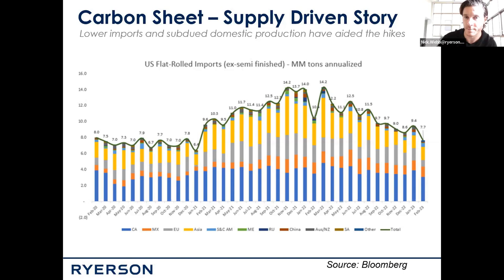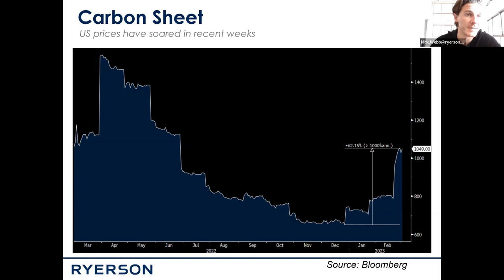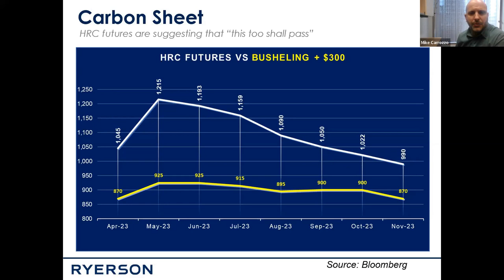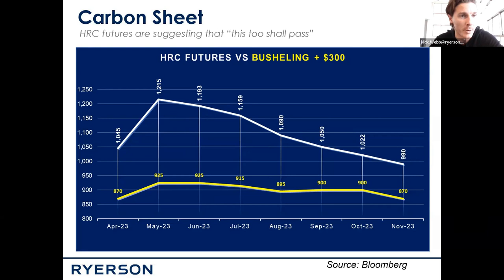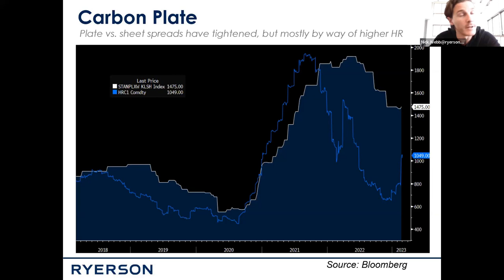Rising Steel Prices: A Supply Driven Story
Why are metal pries MARCH-ing higher as of late?

Nick Webb digs into some of the reasoning behind why we've seen higher steel prices as of late, which include:

Lower imports
Subdued domestic production
Higher scrap prices

Certain statements made in this presentation and other written or oral statements made by or on behalf of the Company constitute "forward-looking statements" within the meaning of the federal securities laws, including statements regarding our future performance, as well as management's expectations, beliefs, intentions, plans, estimates, objectives, or projections relating to the future. Such statements can be identified by the use of forward-looking terminology such as “objectives,” “goals,” “preliminary,” “range,” "believes," "expects," "may," "estimates," "will," "should," "plans," or "anticipates" or the negative thereof or other variations thereon or comparable terminology, or by discussions of strategy. The Company cautions that any such forward-looking statements are not guarantees of future performance and may involve significant risks and uncertainties, and that actual results may vary materially from those in the forward-looking statements as a result of various factors. Among the factors that significantly impact our business are: the cyclicality of our business; the highly competitive, volatile, and fragmented metals industry in which we operate; fluctuating metal prices; our substantial indebtedness and the covenants in instruments governing such indebtedness; the integration of acquired operations; regulatory and other operational risks associated with our operations located inside and outside of the United States; impacts and implications of adverse health events, including the COVID-19 pandemic; work stoppages; obligations under certain employee retirement benefit plans; the ownership of a majority of our equity securities by a single investor group; currency fluctuations; and consolidation in the metals industry. Forward-looking statements should, therefore, be considered in light of various factors, including those set forth above and those set forth under "Risk Factors" in our annual report on Form 10-K for the year ended December 31, 2019, and in our other filings with the Securities and Exchange Commission. Moreover, we caution against placing undue reliance on these statements, which speak only as of the date they were made. The Company does not undertake any obligation to publicly update or revise any forward-looking statements to reflect future events or circumstances, new information or otherwise.